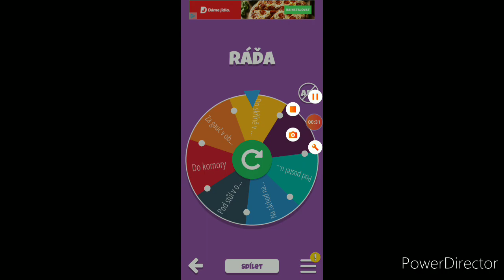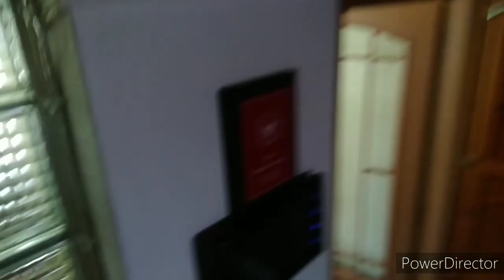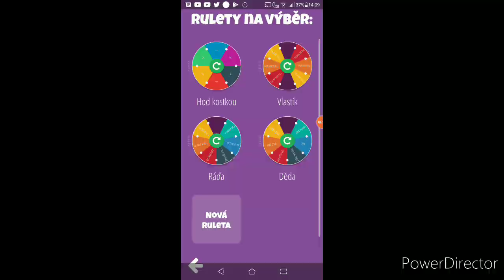SCHOVKA, ALE KOLO ŠTĚSTÍ ROZHODNE, KAM SE SCHOVÁME!